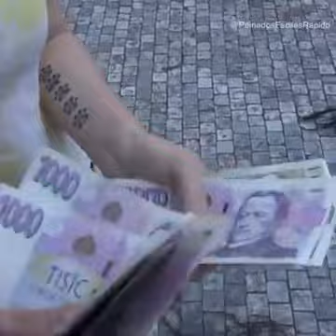girls shaving their heads for 10,000$ || blad the hair || Easy way to make money💰